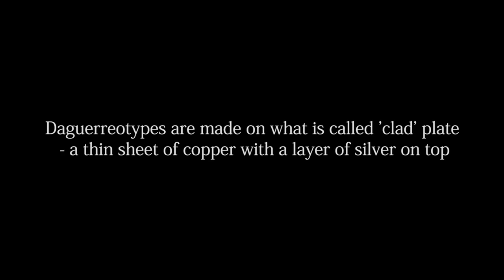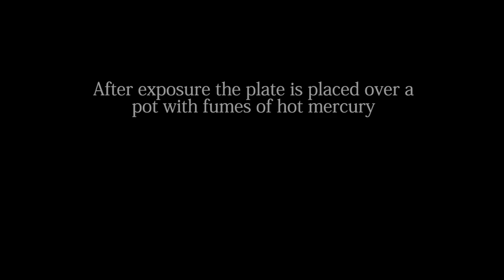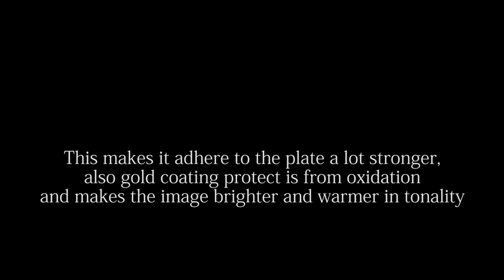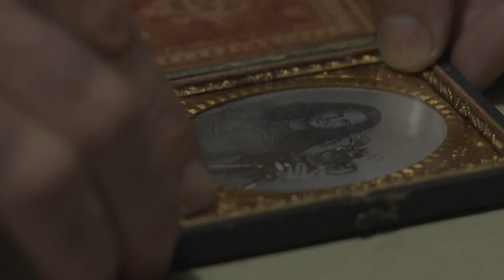Making a daguerreotype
This video was created by Anton Orlov to better explain the process of making a daguerreotype.